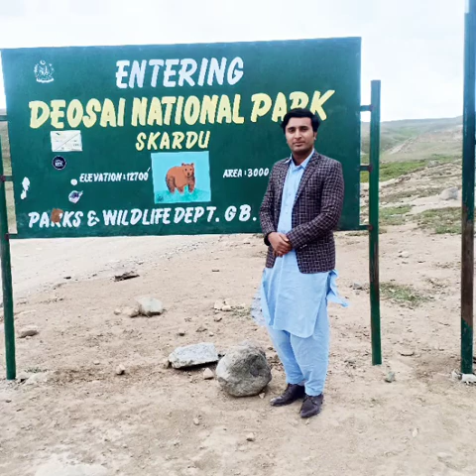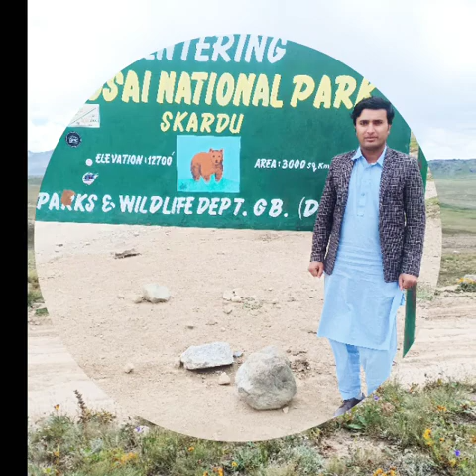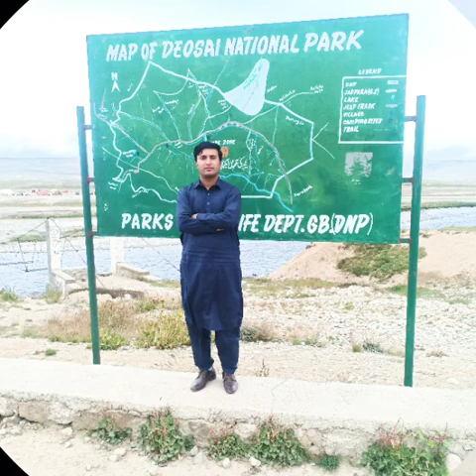Tour||Deosai National park Astore